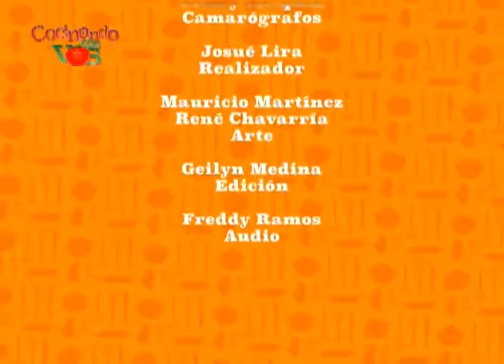Cocinando con vos